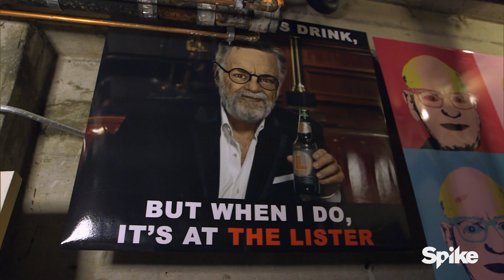The ‘Porn Couch’ Is Back! - Bar Rescue, Season 4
Taffer sends his camera crew into the basement of The Lister, and some shocking truths are uncovered.